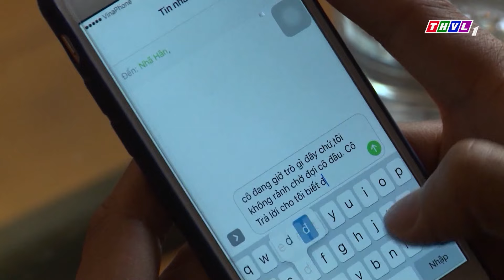NỮ CHỦ TỊCH TỔN THƯƠNG TÂM LÝ SÂU SẮC ►PHIM VIỆT NAM MỚI NHẤT 2023► Phim Tâm Lý Tình Cảm Xã Hội 2023